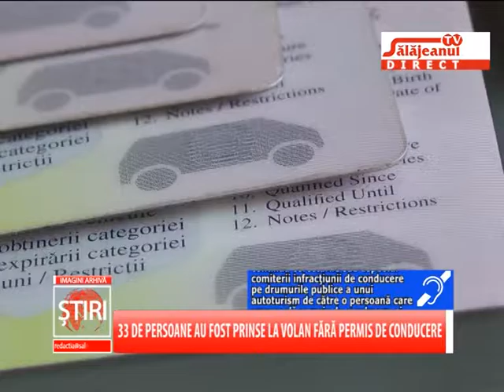33 DE PERSOANE AU FOST PRINSE LA VOLAN FARA PERMIS DE CONDUCERE